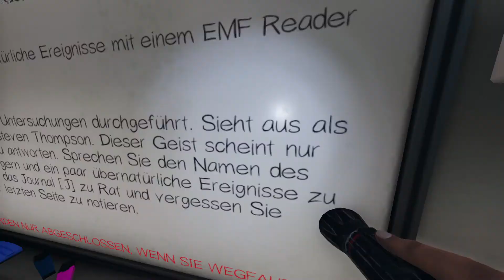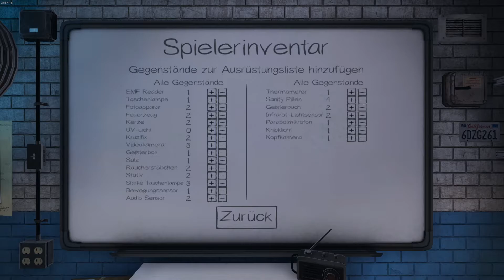Phasmophobia | vom Jäger zum gejagten